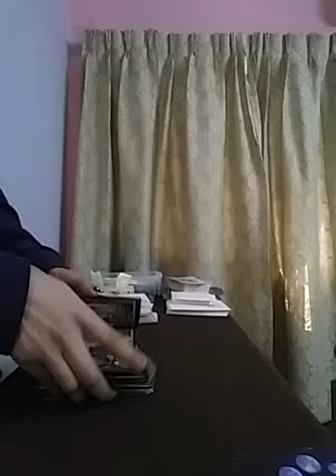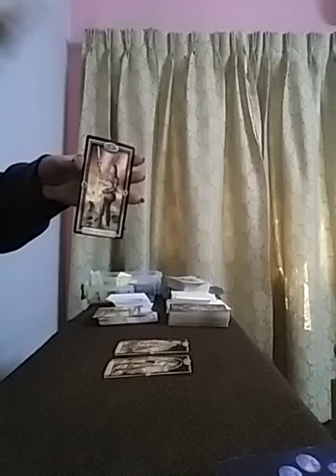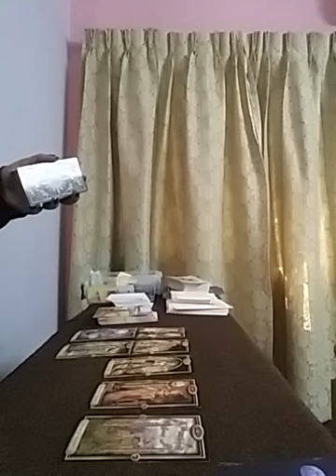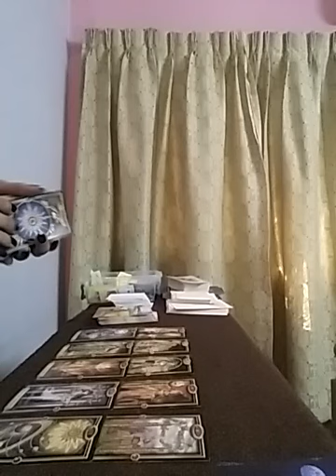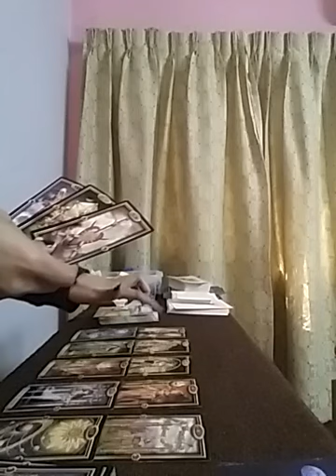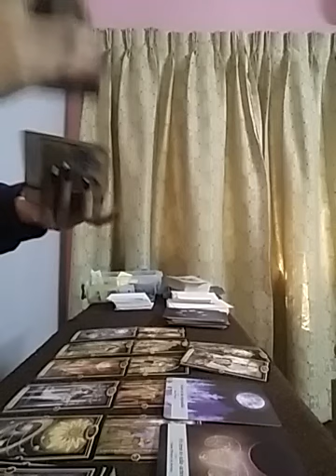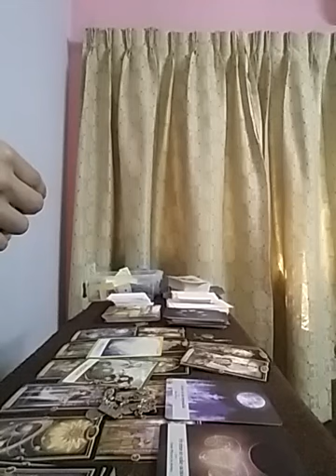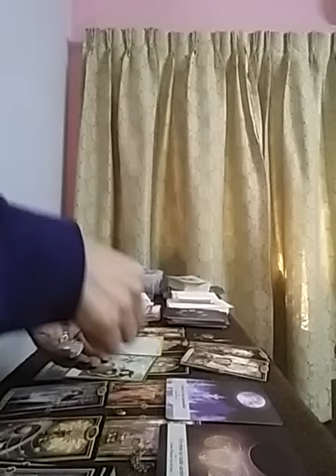GEMINI February 2022 ( 8 - 14 ) ~ THey are coming in To reveal their True Feelings and intentions💍🥳💃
Services i offer :

1- 1 question reading - 35 USD

2- 2 question reading - 55 USD

3- 3 question reading - 70 USD

4- 5 question reading - 100 USD

5- Love n Relationships - 100 USD

6- 15 Minutes customized *SPIRITUALLY CHARGED* affirmations that give 100% RESULTS  - 100 USD

7- Consultation and step by step guidance to MANIFEST your Dream Desire and Goal.

8- Unique Scripting technique to manifest your desire - 80 USD

9- Protection from bad influences and energies - 60 USD

10- Removal of Black Magic - 100 USD

12- Dream Interpretation - 40 USD

13- Spiritually Charged Affirmations + Unique Scripting Technique - 150 USD

14- Money rituals - 60 usd

15- Love Rituals - 100 usd

16- Subliminals - 100 usd

17- Consultation along with 1 manifestation technique - 100 usd

18- Angel guidance - 40 usd

19- 5 Minutes Guided Meditation - 50 usd

20- 5 Minutes Affirmations - 50 usd